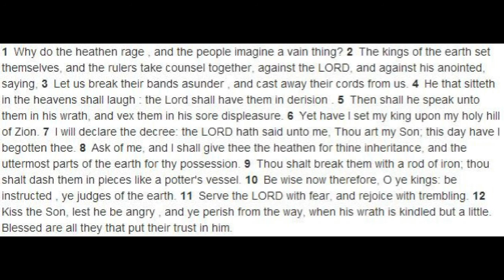Psalm 2 KJV song sung by Michael E. Owens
King James Version of Psalms 2 song sung in acapella by the Michael E. Owens from the album Canticles Divine 2

Jesus is the Christ. Jesus is the Lord. Jesus is the Son of God. My spirit confesses that Jesus Christ is come in the flesh.